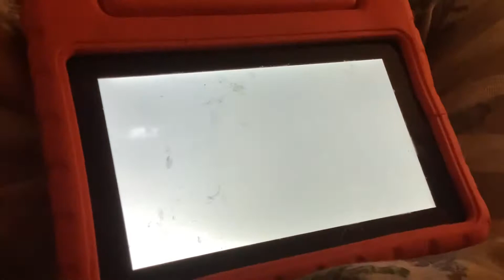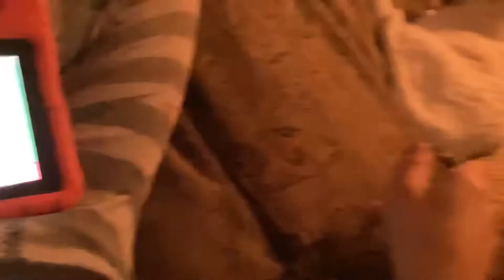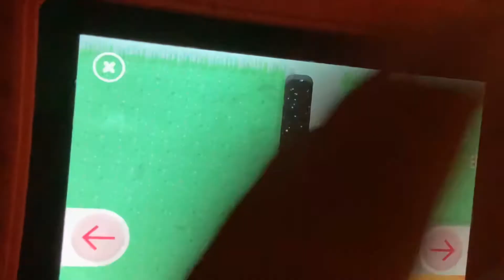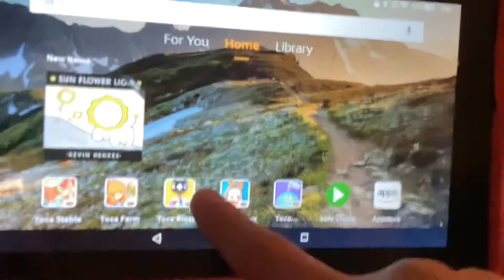Ep. 93: The Toca Blocks Amazingness - Choo Choo! - with Baba Fun